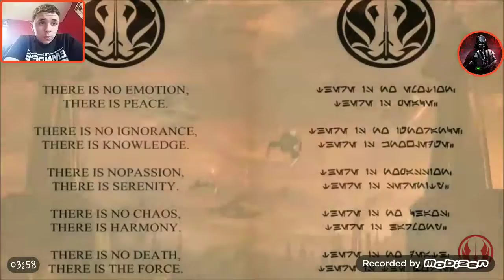Ven Zallo a Star Wars story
If you enjoy the story of Ven Zallo the Jedi give this a like